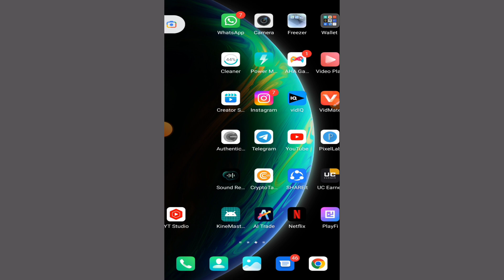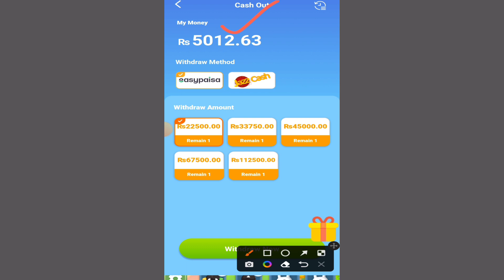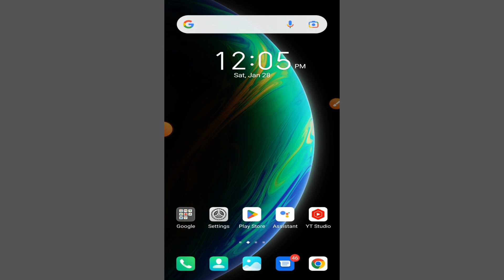Fox Crush App Withdrawal | Fox Crush App Real Or Fake | Fox Crush App Review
Allah Hafiz